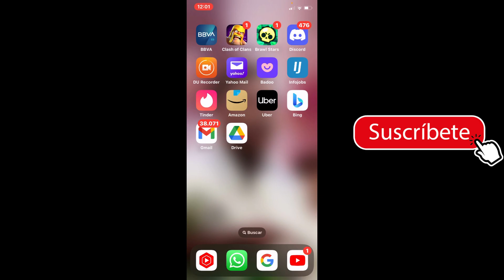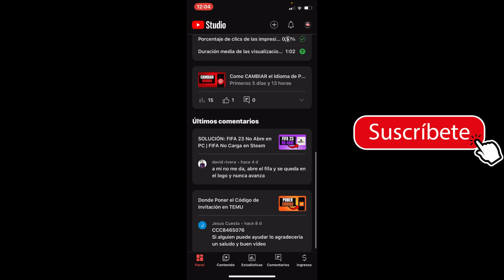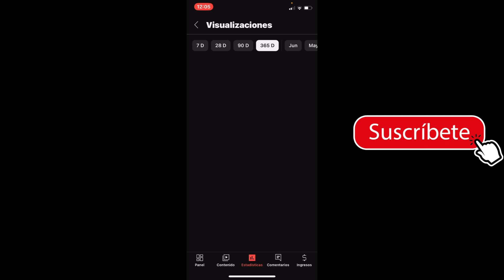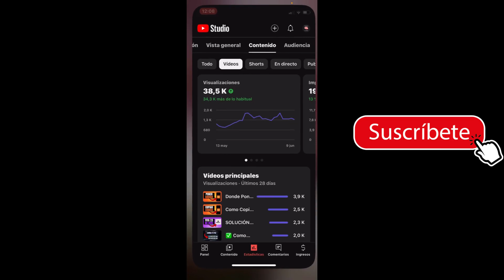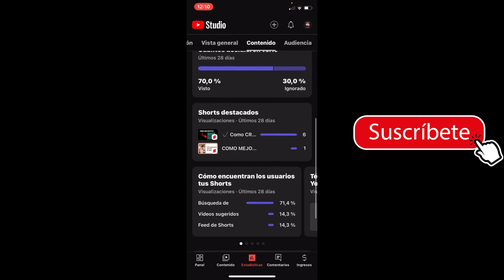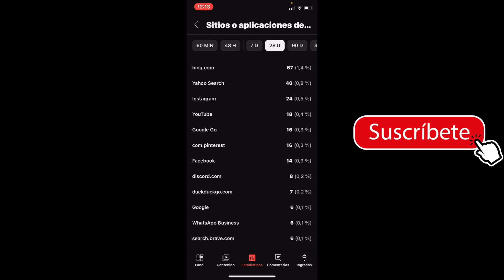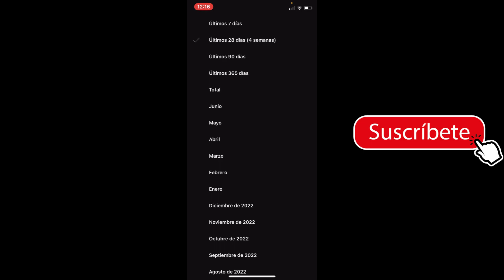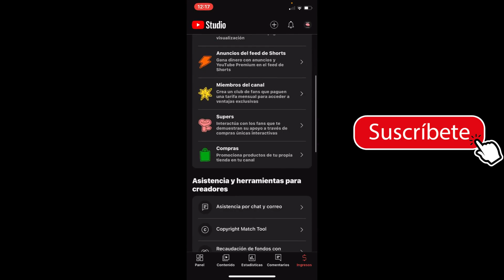Como FUNCIONA YouTube Studio en Celular (GUÍA Paso a Paso) - Como Usar YT Studio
YouTube Studio es una herramienta esencial para los creadores de contenido que desean administrar y analizar su canal de YouTube de manera efectiva. Aquí te presento una guía paso a paso sobre cómo funciona y cómo puedes usar YouTube Studio:

1. Acceso a YouTube Studio: Para acceder a YouTube Studio, inicia sesión en tu cuenta de YouTube y haz clic en tu avatar en la esquina superior derecha. Luego, selecciona "YouTube Studio" en el menú desplegable.

2. Visión general del panel: Una vez dentro de YouTube Studio, serás recibido por la página de inicio, donde encontrarás una visión general de tu canal. Aquí podrás ver estadísticas clave, como vistas, suscriptores y comentarios recientes.

3. Navegación por las pestañas: En la parte izquierda de la pantalla, verás una barra de navegación con diferentes pestañas. Estas pestañas te permitirán acceder a diferentes funciones de YouTube Studio, como "Contenido", "Analíticas", "Comunidad" y más. Explora cada pestaña para conocer todas las opciones disponibles.

4. Administración de contenido: La pestaña "Contenido" te permite administrar tus videos. Aquí podrás subir nuevos videos, editar la información de tus videos existentes, organizar tus listas de reproducción y realizar cambios en la configuración de tu canal.

5. Analítica y estadísticas: La pestaña "Analíticas" te brinda información detallada sobre el rendimiento de tu canal y tus videos. Podrás ver datos sobre el alcance, la participación de los espectadores, los ingresos y mucho más. Utiliza estas estadísticas para comprender mejor a tu audiencia y optimizar tu estrategia de contenido.

6. Interacción con la comunidad: La pestaña "Comunidad" te permite interactuar con tus suscriptores. Aquí podrás ver y responder comentarios, administrar las notificaciones y revisar los mensajes privados.

7. Personalización y configuración: YouTube Studio también te permite personalizar la apariencia y la configuración de tu canal. Podrás agregar una imagen de portada, configurar la sección "Sobre mí" y ajustar las opciones de privacidad y notificaciones.

8. Aplicación móvil de YouTube Studio: Si prefieres usar YouTube Studio en tu dispositivo móvil, puedes descargar la aplicación oficial de YouTube Studio en tu celular. La aplicación ofrece muchas de las mismas funciones que la versión de escritorio, lo que te permite administrar tu canal sobre la marcha.

Recuerda explorar cada función de YouTube Studio y aprovechar al máximo las herramientas disponibles para mejorar tu presencia en YouTube. ¡Diviértete creando y administrando tu canal!